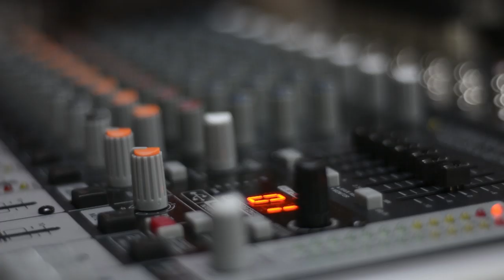Episodio 01 - ¿Cómo INICIAR en la CIBERSEGURIDAD?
En este episodio primero, abordamos la pregunta más común que nos hacen o que vemos que es la principal inquietud de todos aquellos que se quieren dedicar a la ciberseguridad.
Hablamos desde cómo iniciamos nosotros, lo necesario o no, de las certificaciones y un poco de nuestra experiencia profesional. Esperamos les guste.